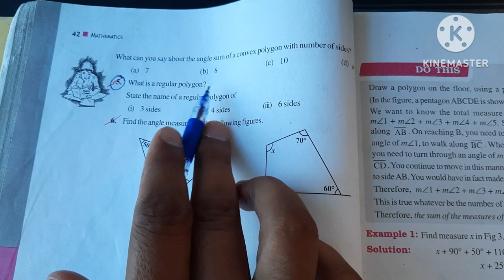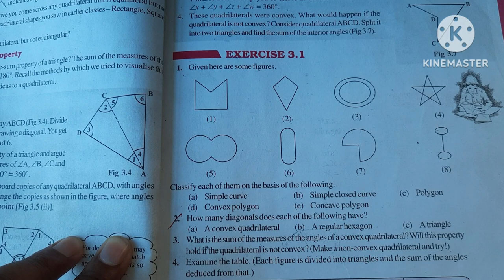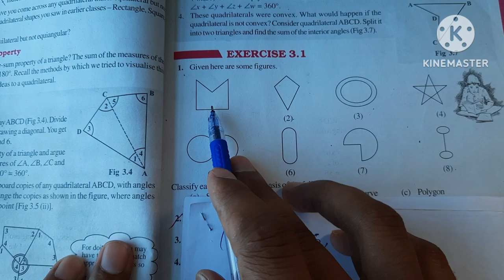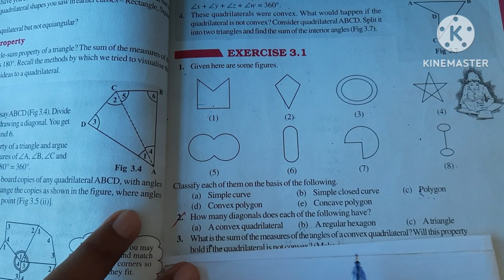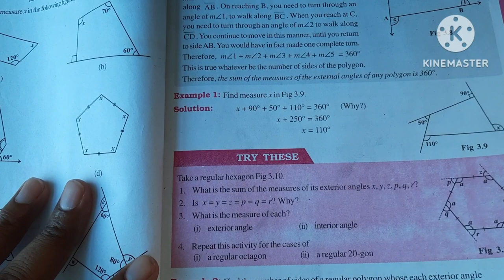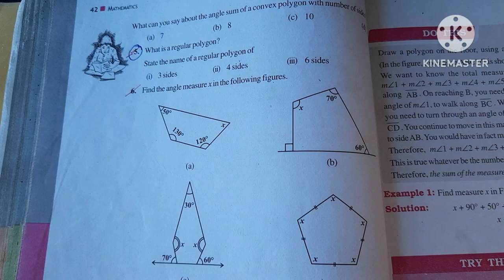Class 8 Maths Chapter 3 Exercise 3.1 || Understanding Quadrilateral 2024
Chapter 3, Exe.-3.1, class 8 maths new book NCERT 2023